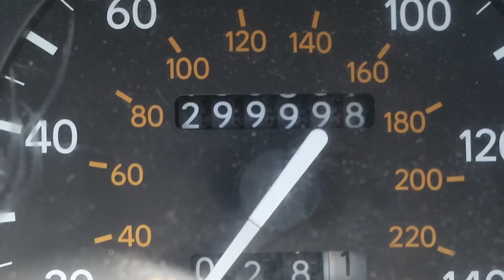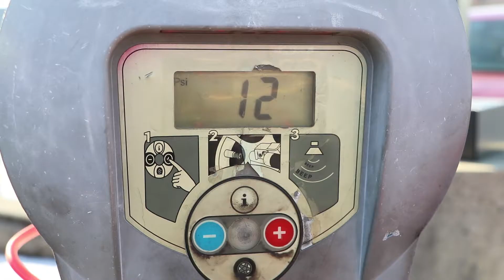300 : A Celica Story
When a 1994 Toyota Celica GT is nearing 300k it's owner must travel across country from L.A. to PA to push the odometer over the milestone and find a quick spot to celebrate. Only with the help of his brother will he be able to achieve the task, and unbeknownst to him, a long-time best friend is in the area and witnesses the celebration, his reaction will warm the hearts of millions for decades to come.